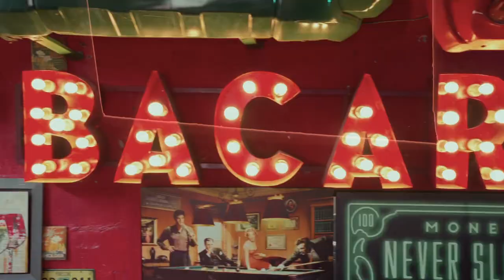Wild Thoughts | DJ Khaled ft. Rihanna & Bryson Tiller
Sun’s up, school’s out! 😎⛱️

Gettin’ ready for a wild ride this summer as we formally introduce our new set of feisty officers! 🫣⚠️

Filled with visions and goals, they are ready to lead C9 into a year of possibilities. We’re gearing up this summer as we prepare for more performances in the next months! 🏋🏻‍♀️🔜

If you’re interested in inviting us to perform for any occasion, don’t hesitate to message Chixty9 through Facebook or Instagram! 💬

Special thanks to Ola Cafe & 4daBoys Pub for having us and and treating us with the best service possible!

Big thanks as well to Ken Uy for inviting us for this special video shoot. You truly went beyond our expectations on the final product!

📍: Ola Cafe
💄: Kyle Racho
🎥: Ken Uy | Ken Productions
1st AC: Hugh Esling
PA: Joel Nacorda
Editor/Colorist: William Abucay | The Post Collective
Music Editor: Lynn Tamala

Dancers & Choreographers:
Francine Cameron
Patricia Salarza
Rexzil Paayas
Alliah Khu
Xae Machado